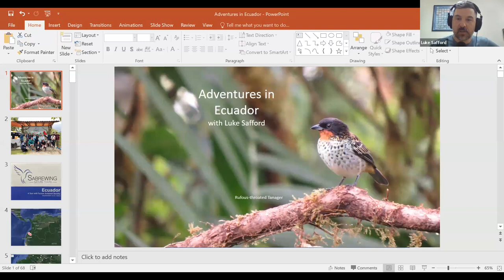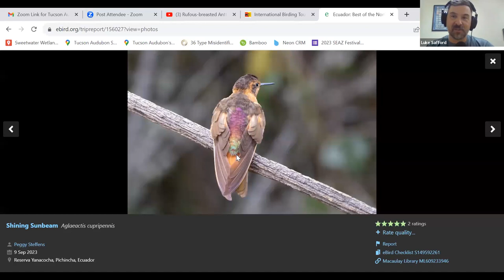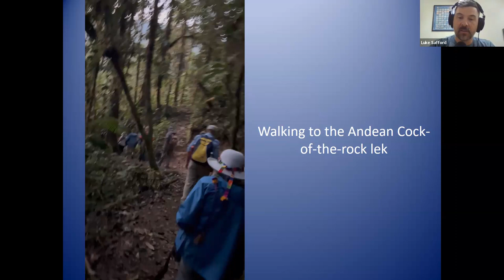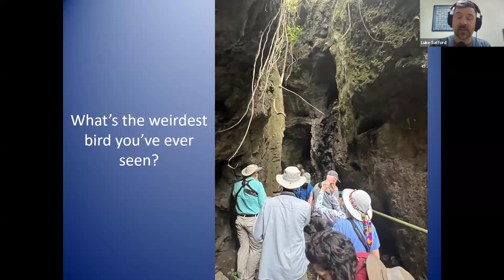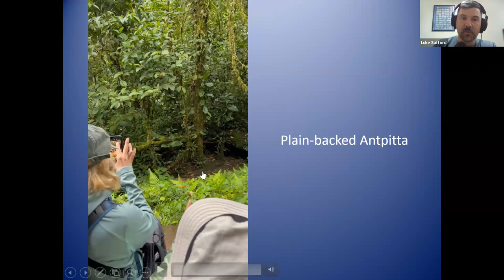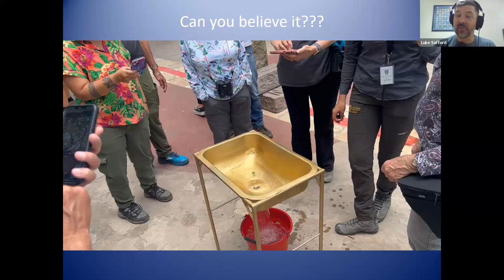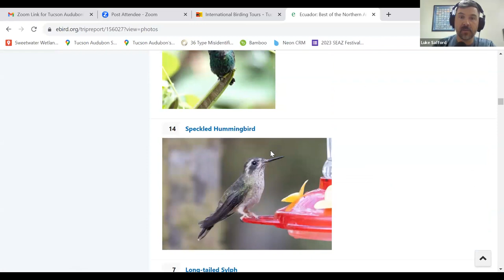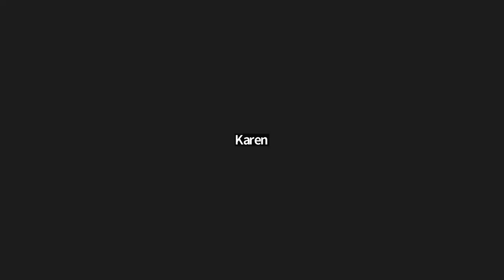Adventures in Ecuador with Luke Safford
Join Luke as he shares stories and pictures of his recent Tucson Audubon trip to Ecuador with Sabrewing Nature Tours. Will he find his most sought after species, Andean Cock-of-the-rock? How many hummingbird species will they see on their trip (maybe 60 different kinds!!)? What is it like to be birding over 10,000' in elevation? These questions will be answered through the stories of the participants and might whet your appetite for an Ecuador excursion of your own. We'll discuss what it's like to be on an international birding trip and possible opportunities to join a future trip with Tucson Audubon.